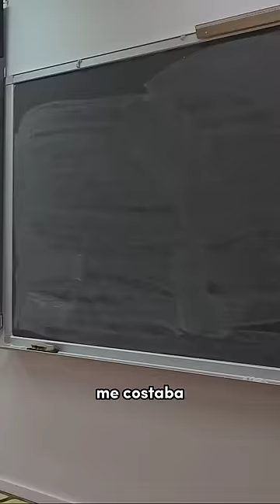Me hice 💩 en el Supermercado